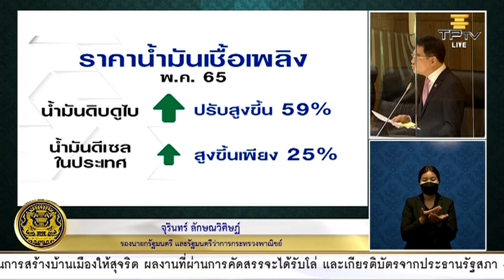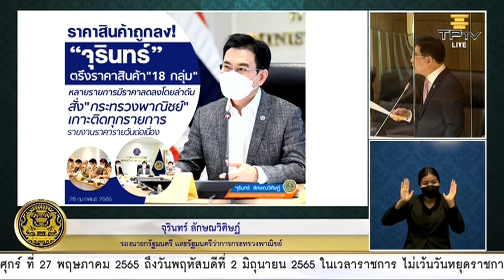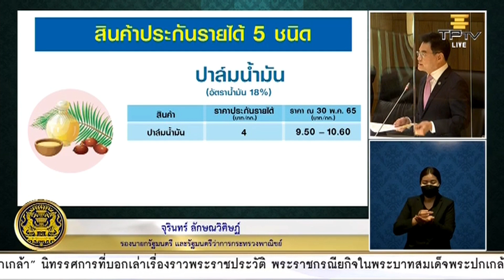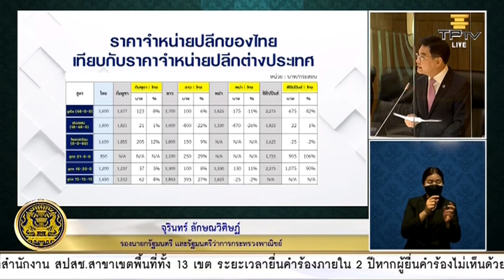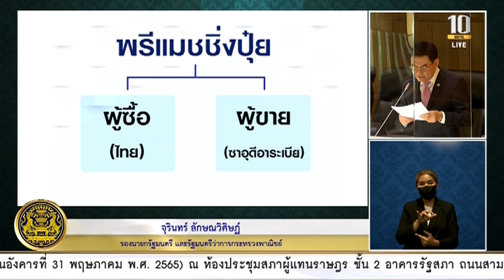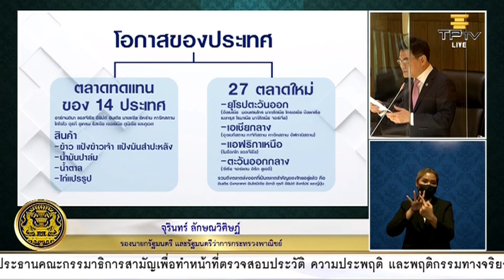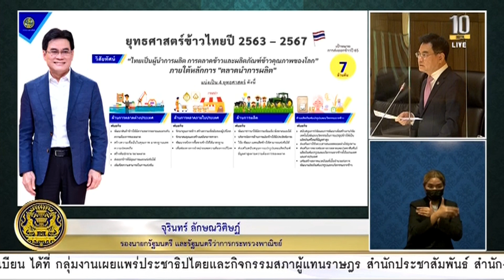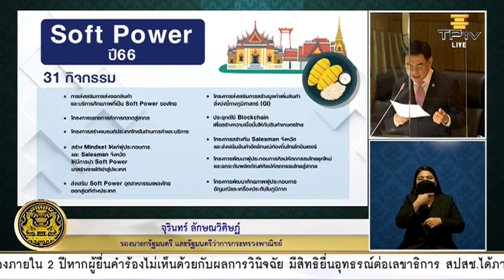"จุรินทร์" ชี้ เงินเฟ้อไทย ไม่ได้สูงสุดในโลก (1 มิ.ย. 65)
จุรินทร์ ลักษณวิศิษฏ์ รองนายกฯ และ รมว.กระทรวงพาณิชย์ ชี้แจง 6 ประเด็น ได้แก่ 1.เงินเฟ้อ 2.ราคาปุ๋ย 3.การส่งออก 4.การขาดแคลนอาหารของโลก 5.ข้าว 6.Soft Power ชี้ เงินเฟ้อไทย ไม่ได้สูงสุดในโลก

📌 การประชุมสภาฯ อภิปรายร่าง พ.ร.บ. งบประมาณประจำปี พ.ศ. 2566
วงเงิน 3.18 ล้านล้านบาท วันที่ 31 พ.ค. - 2 มิ.ย 65 ตั้งแต่เวลาประมาณ 09.30 น.  เป็นต้นไป *รับสัญญาณถ่ายทอดสดจากทีวีรัฐสภา

📌 สดเฉพาะทางออนไลน์เท่านั้น ทาง